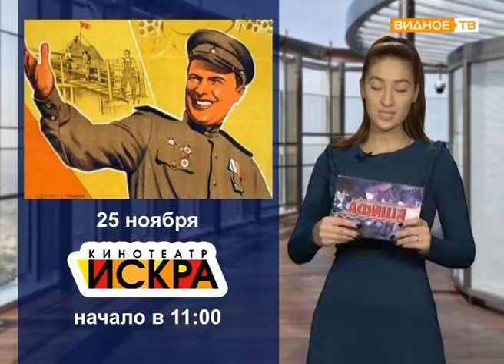Рубрика АФИША от 24.11.2017